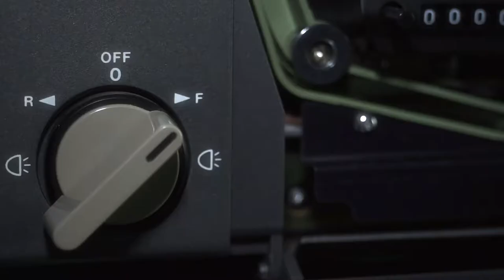La Mirada de los Extremeños (video promocional)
La Mirada de los Extremeños. Archivo de Cine Familiar y Amateur de la Filmoteca de Extremadura.
Conserva y comparte tus películas Super 8.

Agradecimientos especiales al grupo extremeño OLIVENZA por permitirnos usar su canción "Antártica" para el vídeo.